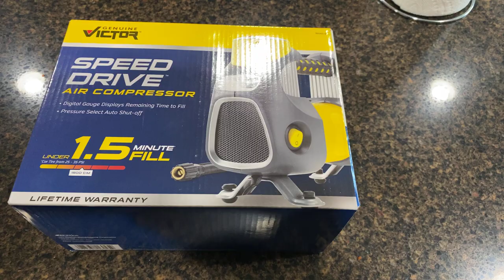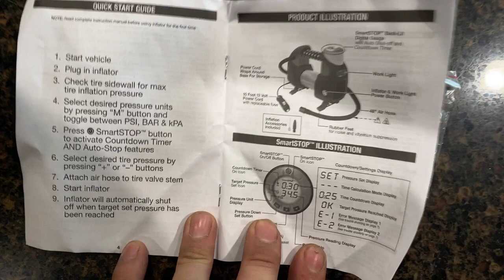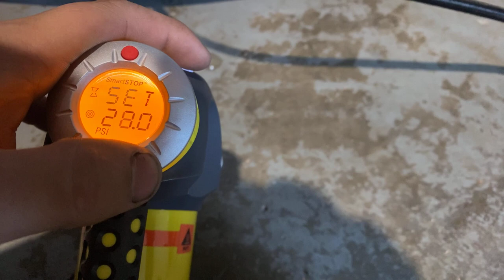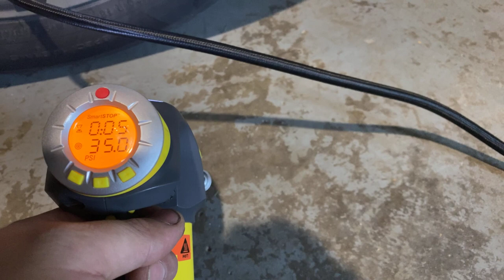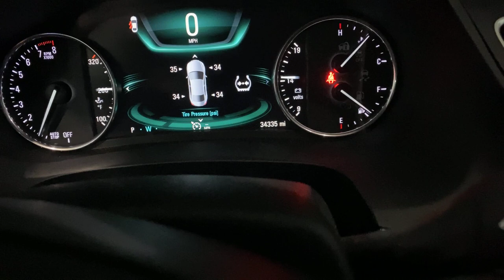Tire inflator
Countdown timer displays remaining fill time
Automatically shuts-off
Extended reach 4' air hose
Digital, back-lit display for night time use
Super bright 3 LED work light
4 Minute fill time